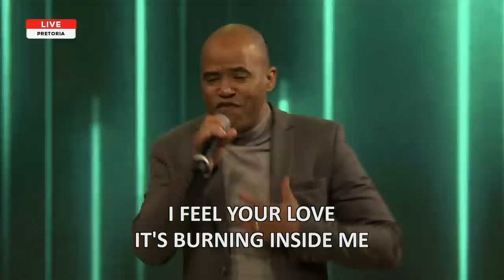Make Some Ditches | Pastor At Boshoff | 3 July 2022 AM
”Make some room for God to fill!”- Pastor At Boshoff

Welcome to our LIVE morning service! Jesus reigns in all the earth and we are excited that we can connect with you wherever you are! Where are you watching from?

👉If you made a decision to give your heart to Jesus we would like to connect with you

🗒️We would like to get to know our online viewers! Please follow this link to complete this short survey (takes less than 1 min to complete)

DStv 8:30 Satellite Streams:
►► TBN Africa - DStv 343
►► ONE Gospel - DStv 331
►► TBN Yetu - StarTimes 364

Setlist for today:
🎵For The Fame - CRC Music
🎵Deep Down - Lincoln Brewster
🎵Holy - CRC Music
🎵Holy Ground- The Belonging Co. & Kari Jobe